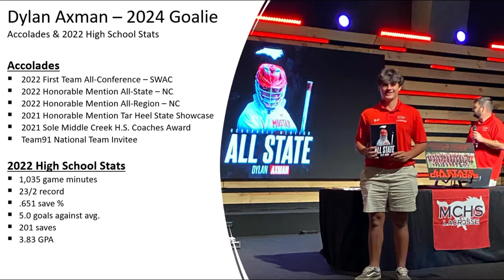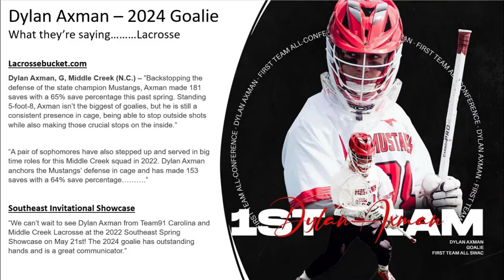Dylan Axman - 2024 Goalie - Lacrosse Highlights - 22 Season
Includes Dylan Axman's "Best Of" Lacrosse goalie highlights for events including IMLCA, CrabFeast, Millon, Project South, the 2022 North Carolina Championship Season, and more. Opponents include D1, D2, and D3 commits from top Club and High School teams, including Team91 Wolfpack, Laxachusetts Black, Denver Elite Silver, Cardinal Gibbons High School, Holly Springs High School,  Christ School, 3D Georgia, NXT Mamba, Team91 Charlotte, Thunder Blue GA, Cherries, Mad Dog West, and more.